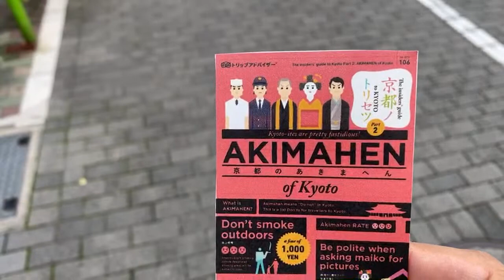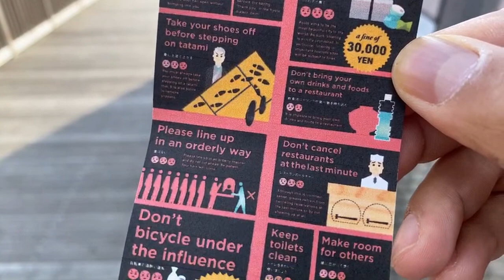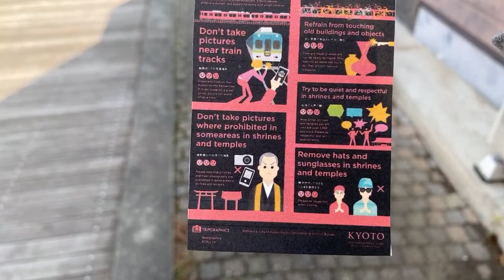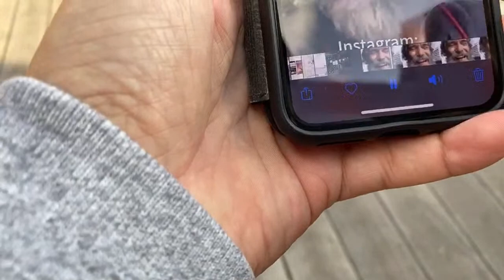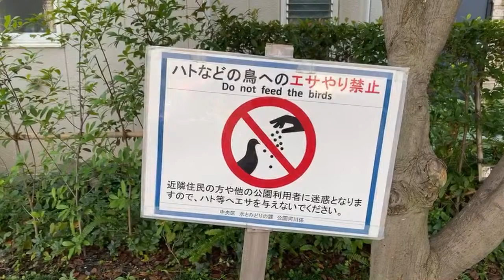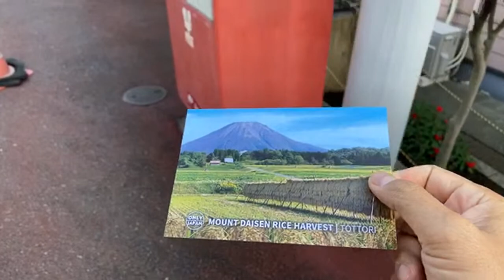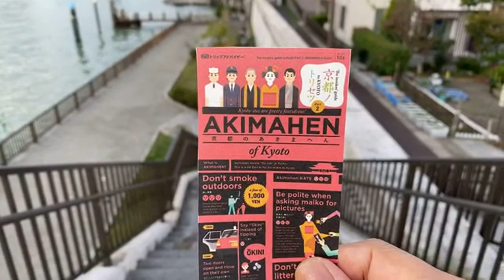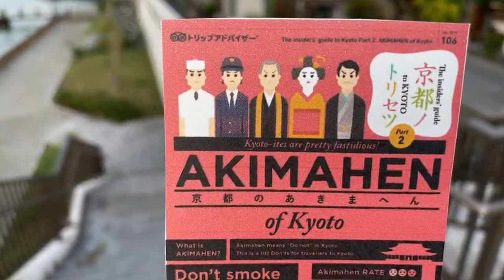Why Kyoto Banned Photos on the Street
So why did Kyoto ban photos on the street? The answer is simple and you don’t have to like it. We’ll talk to Kevin Riley who lives in Osaka and works in Kyoto.